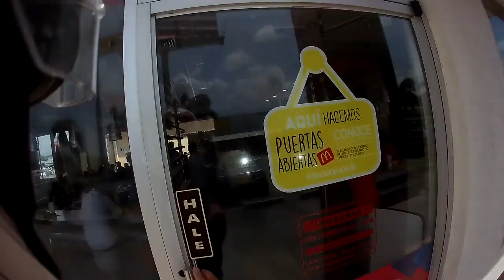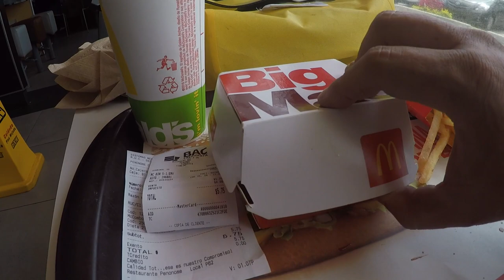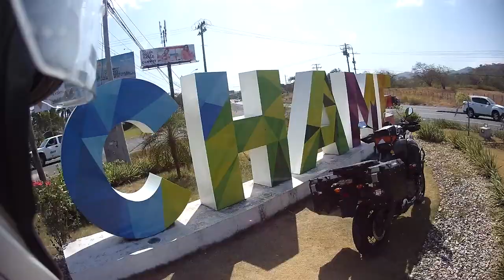Westin Playa Bonita Panama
Two nights at the beautiful Westin hotel resort in Playa Bonita Panama as I make my way back to Panama City.

Thanks!!!